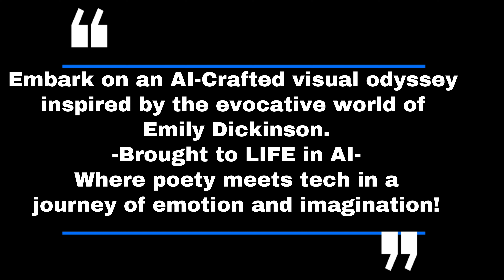Emily Dickinson's Poetic Universe: AI-Visualized | 10 Timeless Gems Reimagined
Embark on an AI-crafted visual odyssey inspired by the evocative world of Emily Dickinson. 'Brought to LIFE in Ai!' presents a collection of 10 of Dickinson's iconic poems, each accompanied by its own distinct AI-generated visual interpretation. From the introspective depths of 'I felt a Funeral, in my Brain' to the haunting calm of 'Because I could not stop for Death', experience Dickinson's timeless words through the lens of modern AI artistry. Let the voiceovers and visuals transport you into the poetic realms of one of history's most enigmatic poets. Poetry meets tech in this unprecedented journey of emotion and imagination!